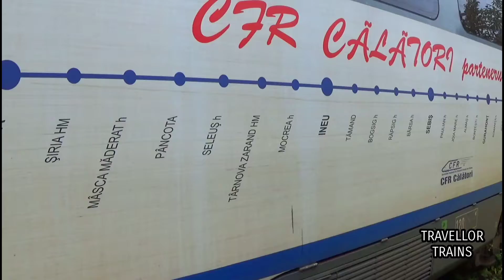Automorul Siemens Desiro 96-2011-6 cu R11304 Gurahonț - Arad, în halta Păulian (Linia 317)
EN: Siemens Desiro DMU 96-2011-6 arrives in Păulian station with the Regio train 11304 Gurahonț - Arad (Line /Linia 317: Arad - Ineu - Brad)